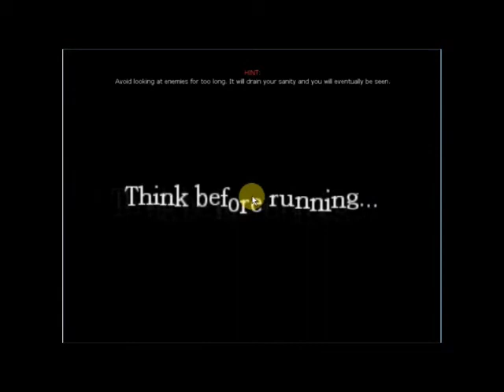Kay willing runs into Mr Face. Aka Grunt.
What is it like when someone willingly runs into the grunt known as Mr Face?
See the insanity endured after such a beautiful encounter.